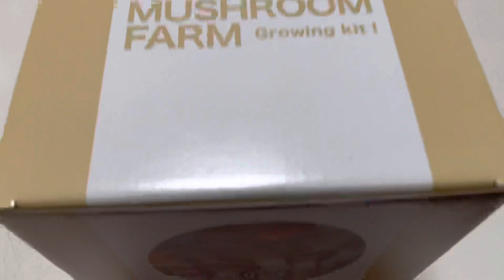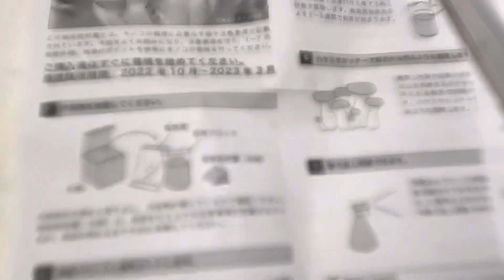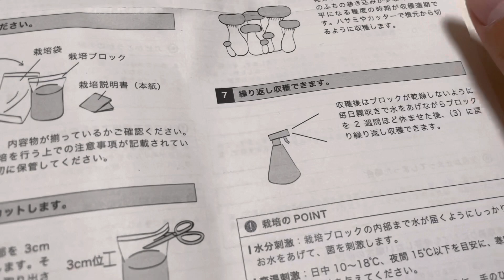【本日より栽培開始に伴い開封動画を収録！】お家で育てるキノコの栽培キット"MUSHROOMFARM Groping kit!"エリンギを組み立てるために開封するシーン（2022.12.31）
大きく育てよー

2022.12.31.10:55